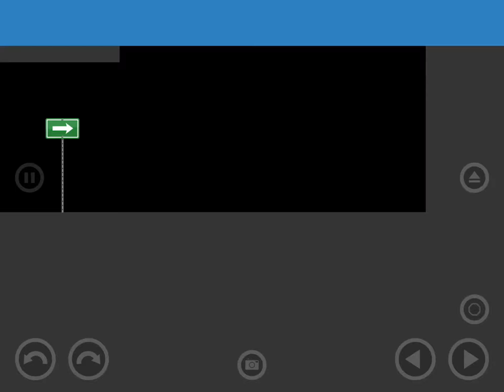Happy Wheels IL 2-2 51.50